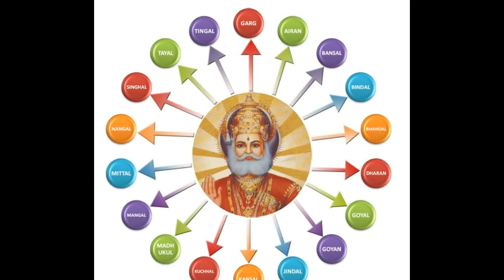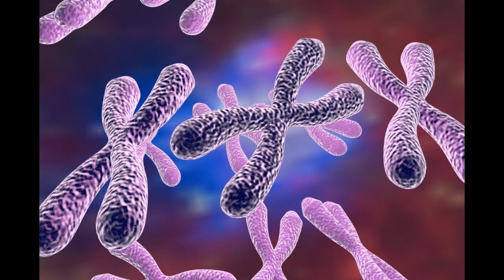వామ్మో.! ఒకే గోత్రానికి చెందిన వారు వివాహం చేసుకుంటే జరిగే అనర్ధాలు తెలిస్తే భయపడతారు Facts About Ma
వామ్మో.! ఒకే గోత్రానికి చెందిన వారు వివాహం చేసుకుంటే జరిగే అనర్ధాలు తెలిస్తే భయపడతారు Facts About Marriage